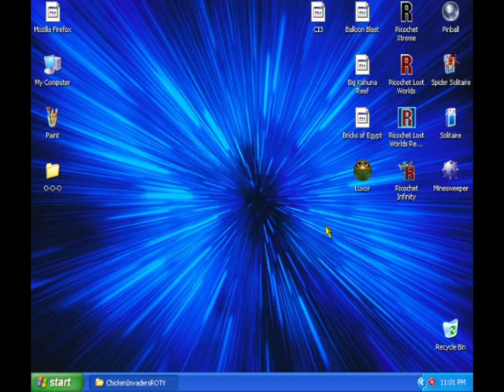Ricochet Xtreme: levels [1]-1-10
Hello everyone, several days ago I finally managed to get access to several of old games and this is one of them, Ricochet Xtreme.
Unfortunately, due to the old age of the game it not going to work properly on new hardware like Windows 10/11 and more.
because of that, I used a virtual machine to play this game [I choose Windows XP for this] and it's works.

0:00 Starting recording.
0:13 Start playing.
0:36 Round 1-1: To Boldly Go
2:20 Round 1-2: Watch Out For The Red Power-Ups
3:14 Round 1-3: The Introduction To "Invulnerability"
4:23 Round 1-4: Hit Them From Below
6:54 Round 1-5: Red Light Go Boom
8:41 Round 1-6: Another way to clear bricks out of your path
9:42 Round 1-7: The Ball Contracts And Expands Whether You Like It Or Not
11:46 Round 1-8: Change Is A Good Thing
13:07 Round 1-9: Electro-Catch
15:35 Round 1-10: Bombing Run
18:04 to be continued...
18:29 checking the description to see what happens next.
18:34 Thank you for watching.